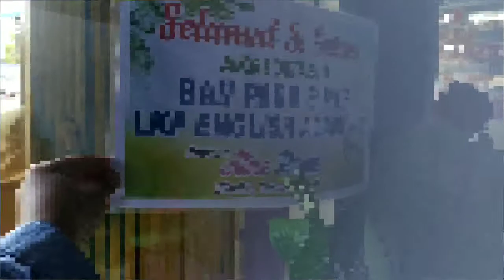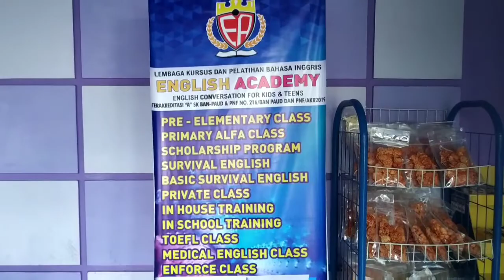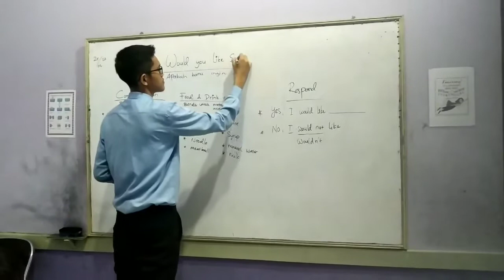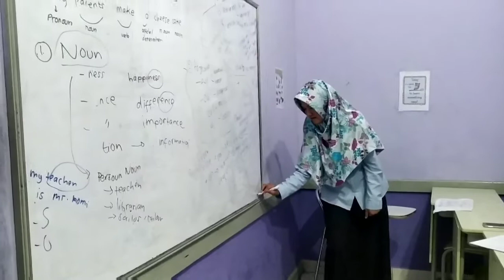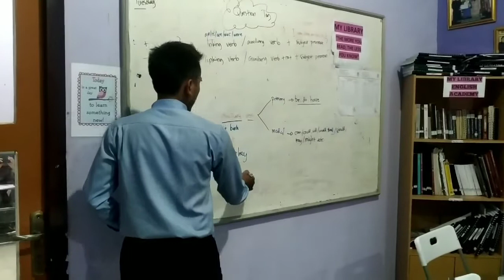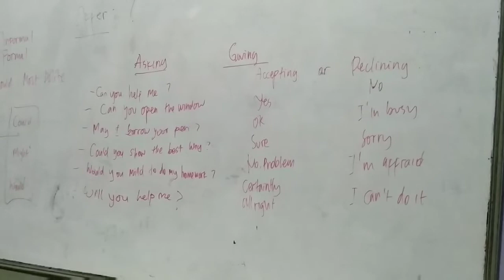Proses Belajar Mengajar di LKP English Academy